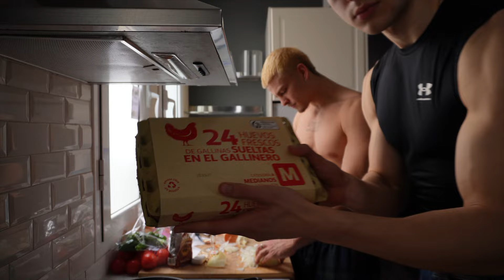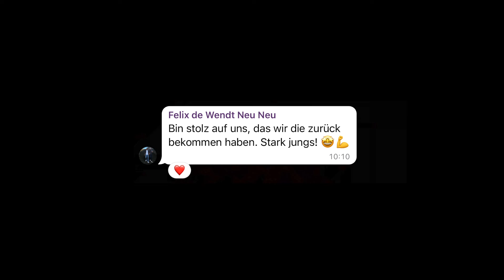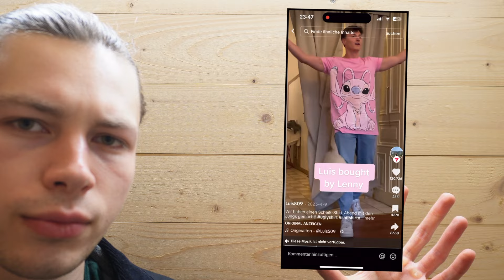Was machen 12 Jungs alleine in Barcelona?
Keine Kraft irgendwas zu schreiben. Regeneriere noch von BierCELONA.